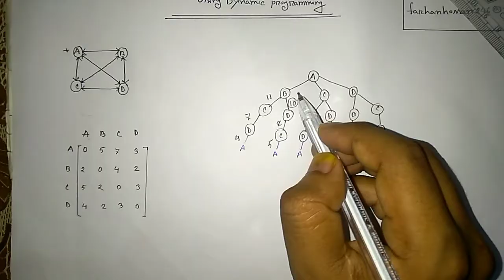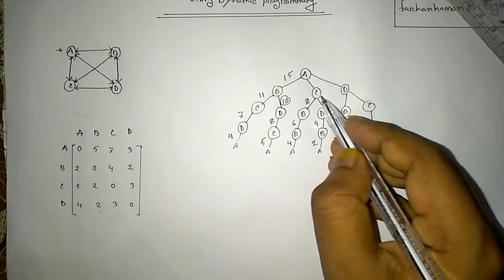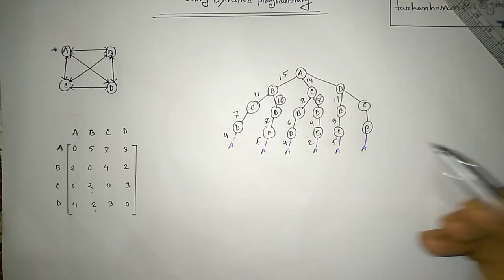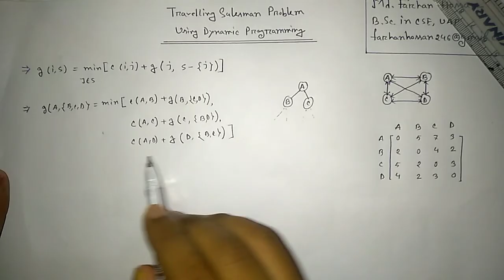Traveling Salesman Problem | Dynamic Programming | Data Structure & Algorithm | Bangla Tutorial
In this video i have discussed about the topic of Traveling Salesman Problem using Dynamic Programming in data structure &  Algorithm.

Traveling Salesman Problem
Dynamic Programming